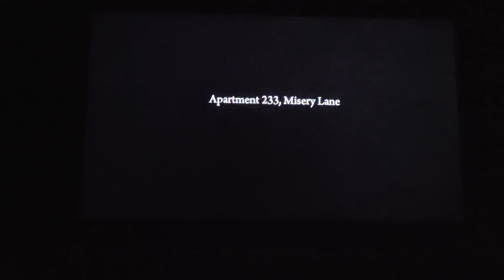Mafia II blind playthrough part 7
Alright, my first whack!